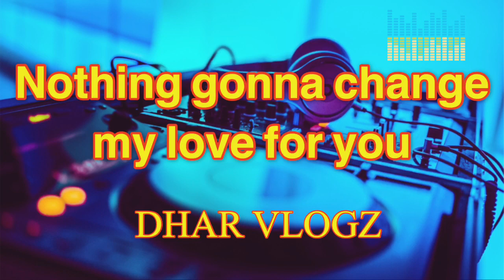In Dreams - Nothing gonna change my love for you - Parting time (COVER by DHAR VLOGZ)